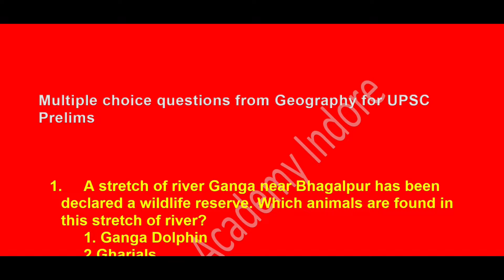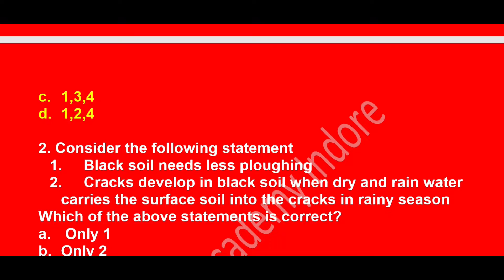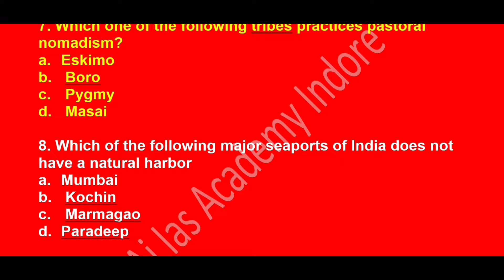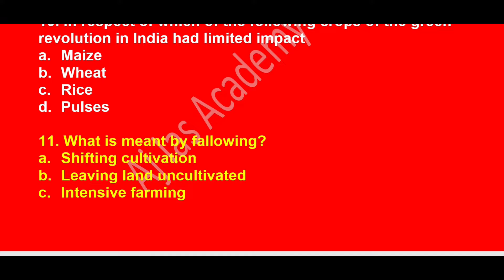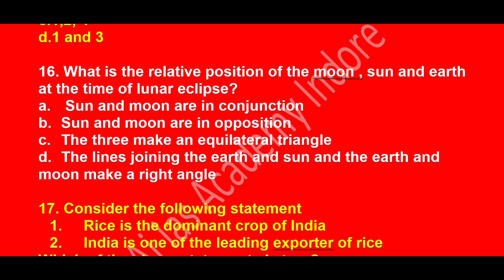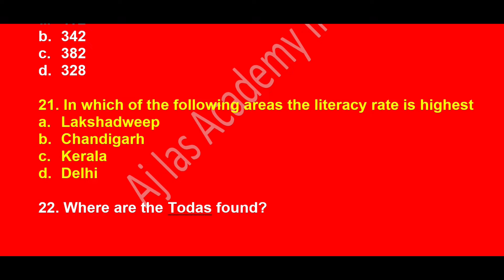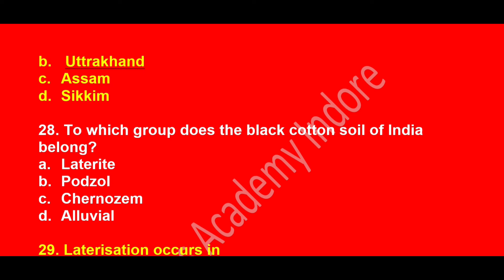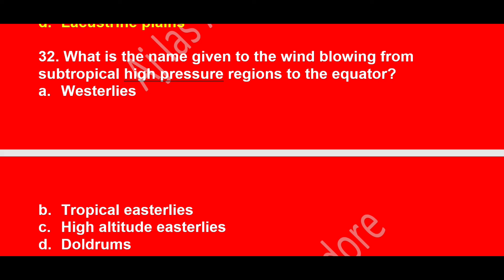UPSC CSE Prelims Exam | Geography | Aj Ias Academy Indore